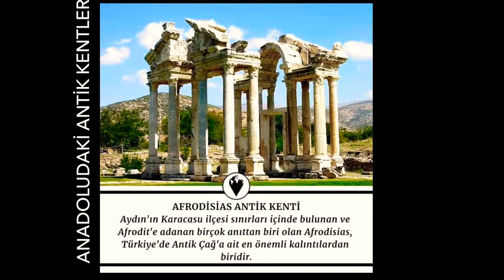Antik Şehirler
ALINTIDIR
Türkiye'de Görülmesi Gereken 20 Antik Kent
Efes Antik Kenti, İzmir. Burası antik kent denildiğinde eminim akla ilk gelen yerlerden birisidir. ...
Ani Antik Kenti, Kars. foto: kars.gov.tr. ...
Hattuşaş Antik Kenti, Çorum. foto: Zeynel Yeşilay. ...
Herakleia Antik Kenti, Muğla. ...
Göbeklitepe, Şanlıurfa. ...
Milet Antik Kenti, Aydın. ...
Knidos Antik Kenti, Muğla. ...
Zeugma Antik Kenti, Gaziantep.
Afrodisias Alalah Anavarza Antakya Antigonia Ariassos Arsinoe Arykanda Aspendos Bab al-Hawa Sınır Kapısı Comona Çukurova Antakyası Korykos (Kızkalesi) Cyrrhus Domuztepe Elaiussa Sebaste Epiphania Etenna Faselis Gözlükule Höyüğü Hacılar Höyük Irenopolis İssos Kandyba Kanlıdivane Karaduvar (Anchiale) Karatepe Kelenderis Kibyra Kilikya Antakyası Kremna Ksantos Lamotis Antakyası Mallus Mamure Castle Mezgitkale Misis Myra Olba Patara Perge Pisidya Antakyası Rhosus Sagalassos Seleukia Seleucia Pieria Seleucia Sidera Selge Side Sillyon Soli Sozopolis Tell Tayinat Höyüğü Termessos Tlos Yumuktepe
Doğu Anadolu
Altıntepe Ani Arslantepe Höyüğü Cafer Höyük Harput Sugunia Tuşpa
Ege
Aigai Aizanoi Alabanda Alinda Allianoi Amorium Amyzon Apameia Kibotos Afrodisias Apollonia in Mysia Atarneus Bargylia Beycesultan Caloe Caryanda Celaenae Ceramus Colophon Didyma Docimium Efes Erythrae Euromos Fokaia Gambrion Gryneion Halikarnas Hierapolis Iasos Karmylassos Kaunos Klazomenai Knidos Kyme Labranda Laodikeia Latmus Lebedos Limantepe Magnesia ad Maeandrum Magnesia ad Sipylum Menderes Antakyası Metropolis Milet Myndos Myriandrus Myus Notion Nysa Oinoanda Pepuza Pergamon Perperene Pinara Pitane Priene Sardes Sigeion Smyrna Stratonikeia (Karya) Stratonikeia (Lidya) Temnos Teos Thyateira Tymion

Güneydoğu Anadolu
Taurum Antakyası Apamea, Fırat Coba Höyük Çayönü Dara Edessa Göbeklitepe Harran Karkamış Kussara Nevali Çori Mezopotamya Antakyası Samosata Sareisa Seleukia, Zeugma Sultantepe Tille Zeugma Zincirli Höyük Ziyaret Tepe Höyüğü

İç Anadolu
Alişar Höyüğü Binbirkilise Çatalhöyük Derbe Gordion Heraclea Cybistra Irenopolis Kaman Kalehöyük Kerkenes Kültepe (Kaniş) Laodicea Combusta Mokissos Nyssa Pessinus Purushanda Şarhöyük Tavium Tuvana

Karadeniz
Alacahöyük Euchaita Hattuşaş Hüseyindede Tepe Ibora Komana Pontika Laodikeia Maşat Höyük Nerik Nicopolis Pompeiopolis Salatiwara Samuha Sapinuwa Tripolis Yazılıkaya Zaliches

Marmara
Aegospotami Alexandria Troas Apamea Myrlea Apollonia Apros Assos Cardia Cebrene Chalcedon Cius Drusipara Faustinopolis Germanicopolis Kyzikos Lysimachia Nikomedia Orestias Sestos Skepsis Troya